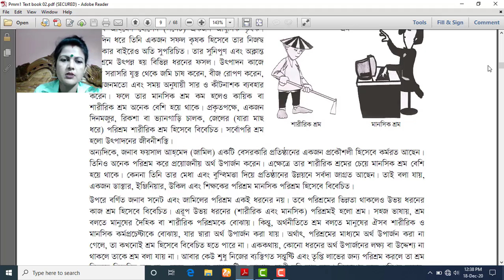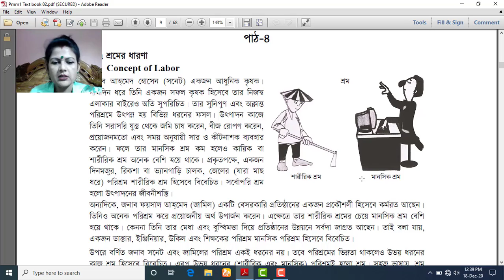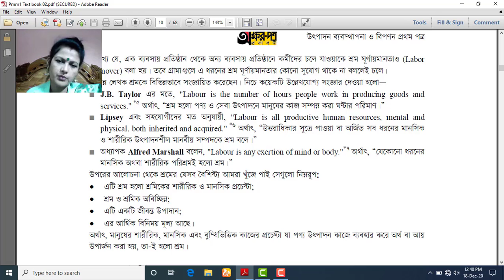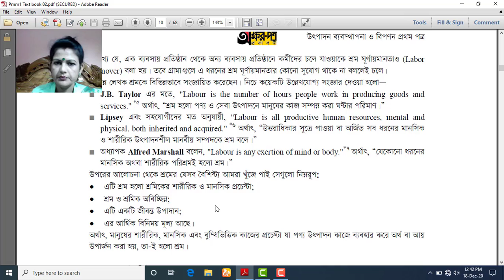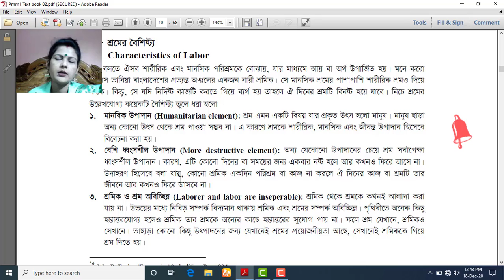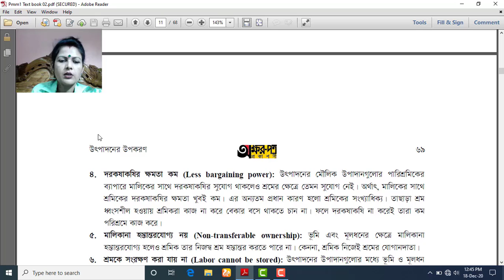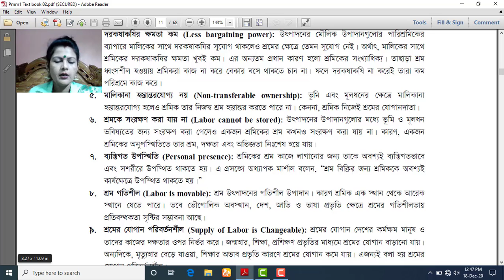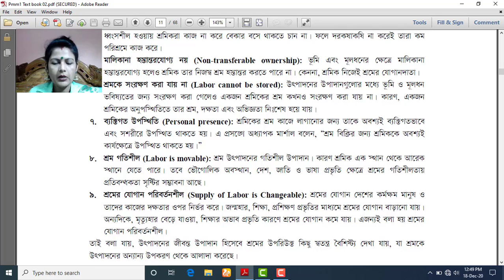Concept of labor শ্রমের ধারণা I Characteristics of Labor শ্রমের বৈশিষ্ট্য I ক্লাস ১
কৃতজ্ঞতা: অক্ষরপত্র: প্রকাশক ও লেখক কর্তৃক বইয়ের প্রদানকৃত সফট্ কপি ব্যবহৃত হয়েছে।
প্রথম পত্র, দ্বিতীয় অধ্যায়
ক্লাস ১
Easy Learning Tutorials
 Concept of Labor
 শ্রমের ধারণা
Characteristics of Labor
শ্রমের বৈশিষ্ট্য
শ্রম কী?
শারীরিক ও মানসিক কর্মপ্রচেষ্টা
শ্রমিক ও শ্রম অবিচ্ছিন্ন
শ্রমের মালিকানা হস্তান্তরযোগ্য নয়
শ্রম কী সংরক্ষণযোগ্য
শ্রম গতিশীল
শ্রমের যোগান পরিবর্তনশীল
শ্রম মানবিক উপাদান
উৎপাদন ব্যবস্থাপনা ও বিপণন